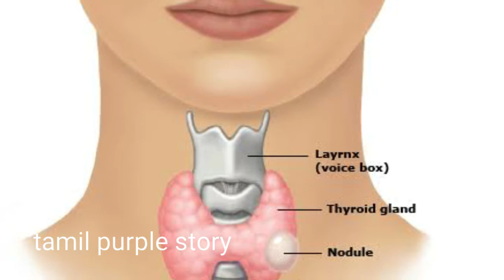இத மட்டும் நீங்க சாப்பிடாம இருந்தாலே போதும் 20 கிலோ வரை கண்டிப்பா குறைக்கலாம்.